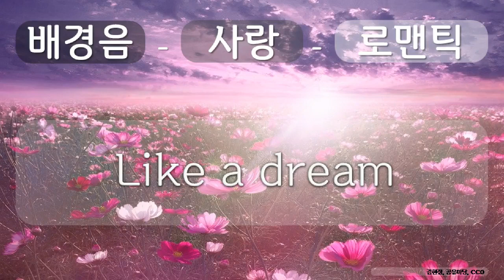배경음, 사랑, 로맨틱 4 사랑, 로맨틱, Like a dream, 김현정, 공유 마당